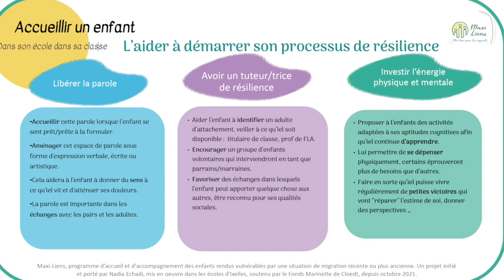migration et résilience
Comment aider des enfants qui ont vécu la migration, le déracinement, à démarrer leur processus de résilience ? Quelques pistes inspirées par les théories de Boris Cyrulnic lorsqu'on accueille un enfant dans son école, dans sa classe.